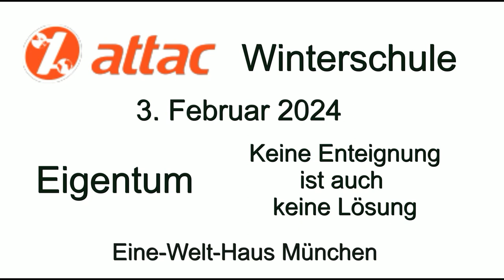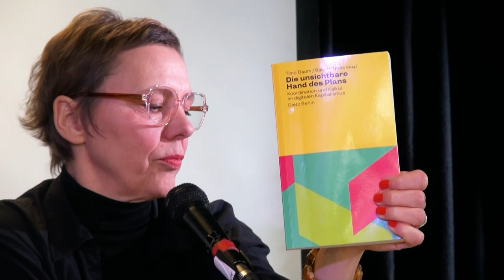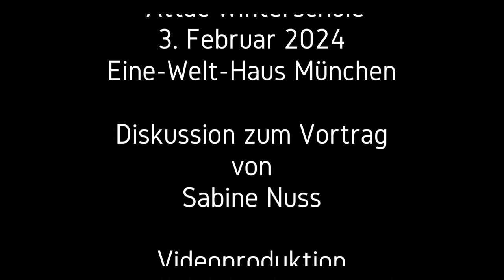Attac Winterschule 2024: Diskussion zu den Thesen von Sabine Nuss mit dem Publikum